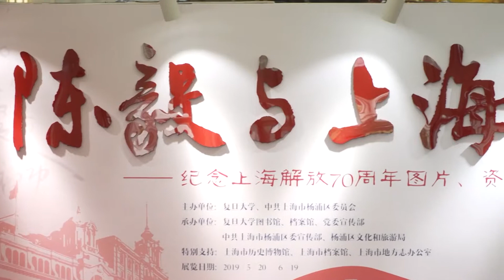复旦大学陈毅与上海展览揭幕开展 - 复旦大学 Fudan University